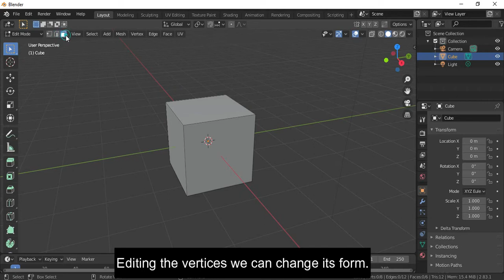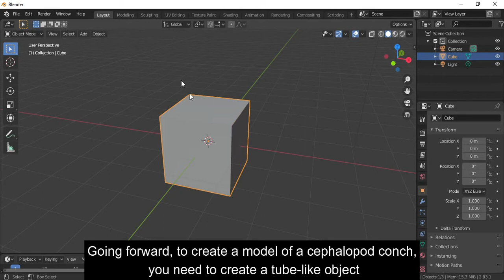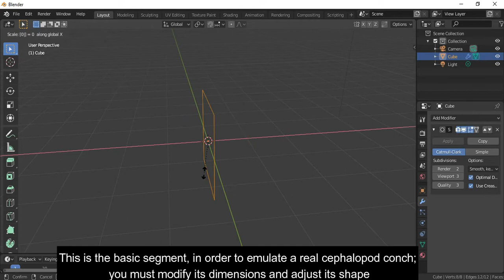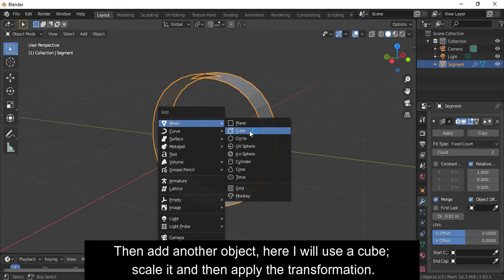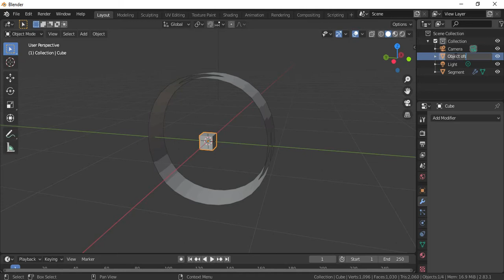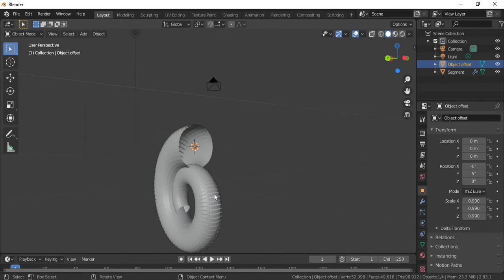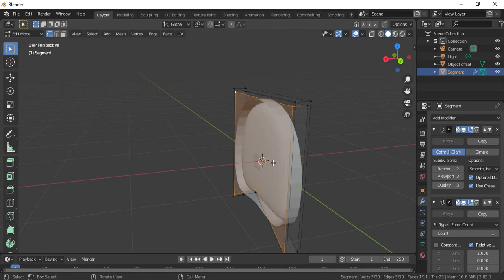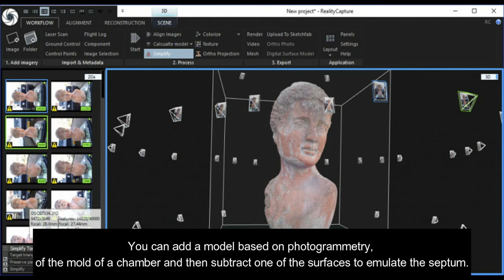Virtual 3D Modeling of Cephalopod Conchs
Original publication:
Morón-Alfonso, D.A., Peterman, D.J., Cichowolski, M., Hoffmann, R., and Lemanis, R.E. 2020. Virtual 3D modeling
of the ammonoid conch to study its hydrostatic properties. Acta Palaeontologica Polonica 65  in press.

References:
Peterman, D.J., Barton, C., and Yacobucci, M. 2019a. The hydrostatics of
Paleozoic ectocochleate cephalopods (Nautiloidea and Endoceratoidea)
with implications for modes of life and early colonization of the pelagic zone. Palaeontologia Electronica 22.2.24A: 1–29 [published online,
Peterman, D., Ciampaglio, C., Shell, R., and Yacobucci, M. 2019b. Mode of
life and hydrostatic stability of orthoconic ectocochleate cephalopods:
Hydrodynamic analyses of restoring moments from 3D printed, neutrally buoyant models. Acta Palaeontologica Polonica 64: 441–460.
Peterman, D.J., Yacobucci, M.M., Larson, N.L., Ciampaglio, C., and Linn,
T. 2020. A method to the madness: Ontogenetic changes in the hydrostatic properties of Didymoceras (Nostoceratidae: Ammonoidea).
Paleobiology 46: 1–22.